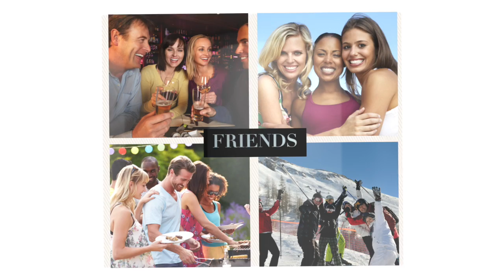BalancePoint Video Production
This video is about BalancePoint Video Production